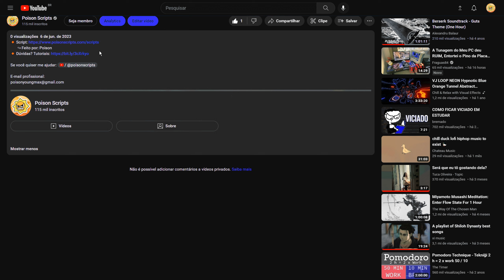[CELL/PC] ROBLOX Anime Souls Simulator SCRIPT | Farm Boss + Farm Raid E MAIS!